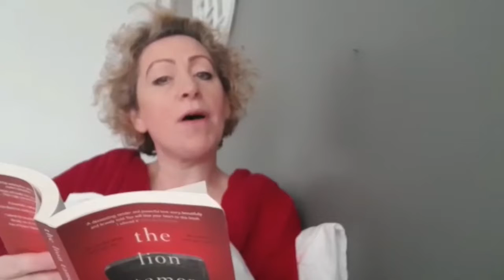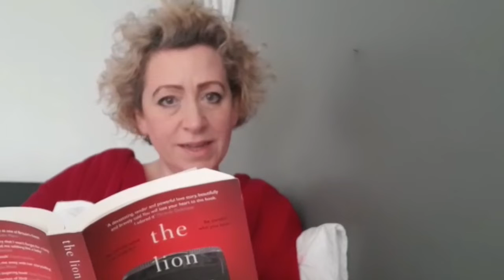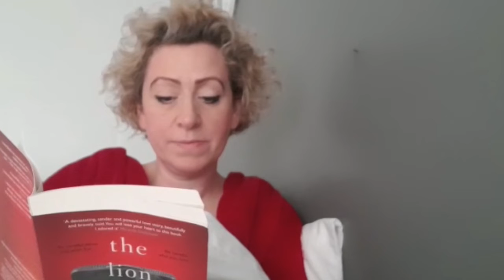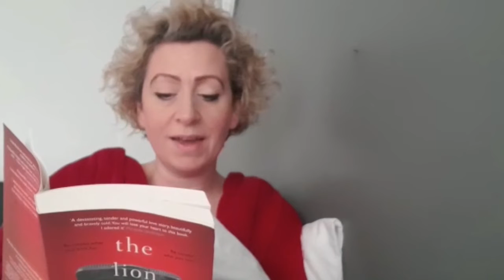Orenda Books at Bedtime 4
The fourth episode of Orenda Books at Bedtime ...

Who will it be this week?